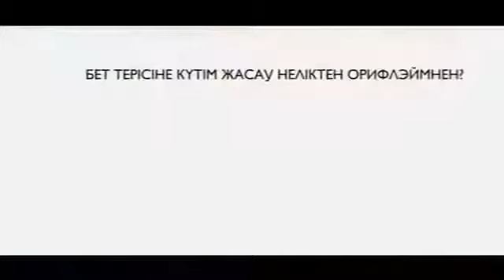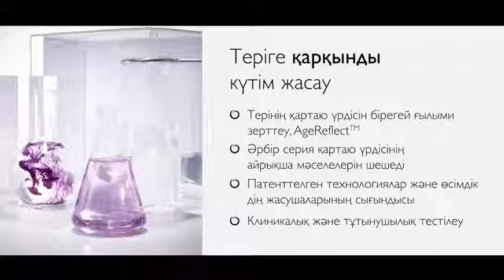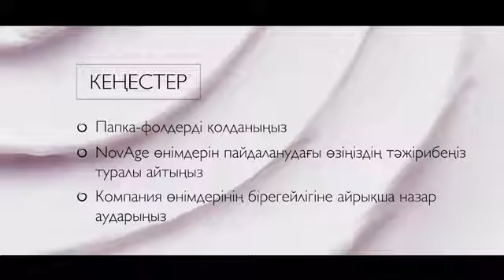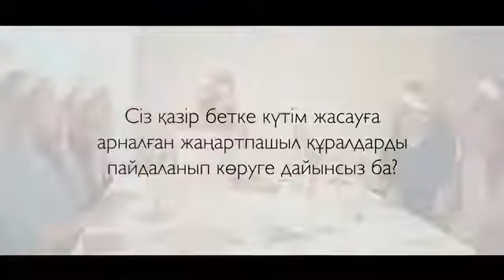бет кутими 5 болим